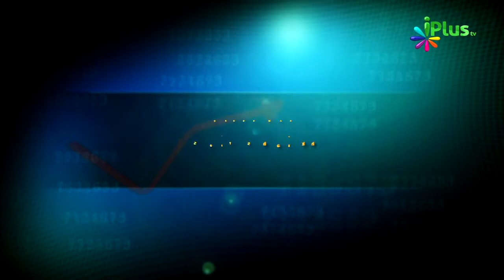Sood (Interest) Ke Shocking Nuqsanaat 01 - Tijarat (Business) Ke Islami Usool 07 By Zaid Patel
sood ka bayan in urdu sood ka azab sood ka anjam sood khor ka anjam sood khor ka azab interest in islam

Jazakallah urdu hindi islamic video videos bayanat bayan lecture lectures baatein baat in urdu hindi zaidpatellive zaid patel live